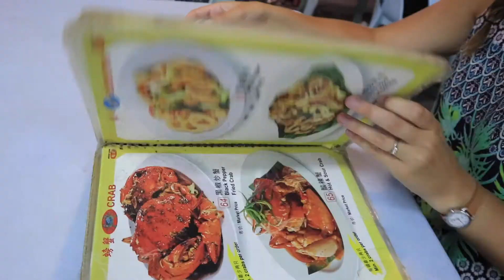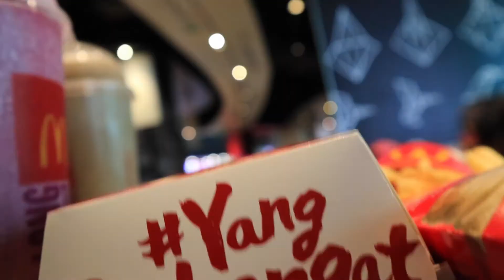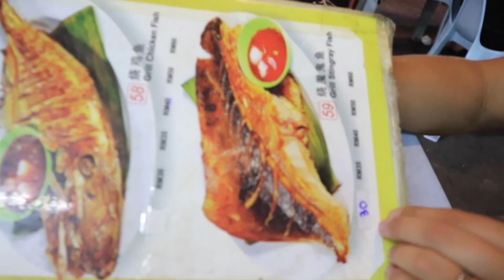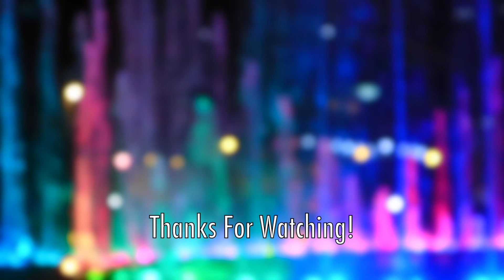24 Hours in Kuala Lumpur, Malaysia | FIND.US.FAR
We've each been in the Kuala Lumpur airport a few times but never actually left the airport to experience the city. We decided that we had to experience Malaysia, rather than just using it as a stopping point to get to the next destination. In this VLOG we embark on a 24 hour layover with the goal of cramming in as much as possible. Follow us as we visit the Petronas Towers, a night market, and the Batu Caves, among other things.

.we wish we could have stayed longer.

Three Little Birds (Stephen Marley & Jason Bentley Remix)
Bob Marley & The Wailers - Legend Remixed